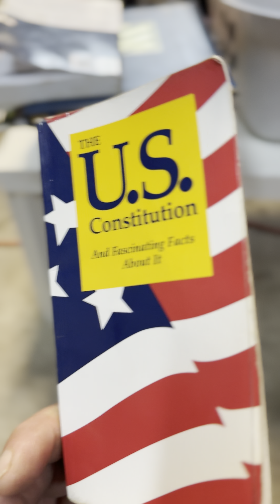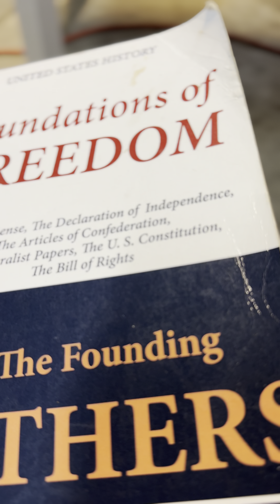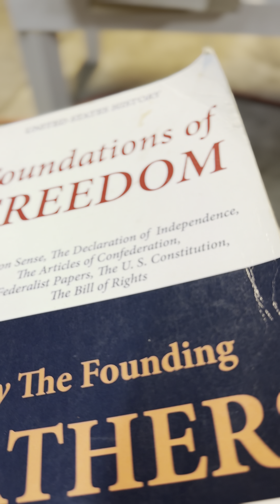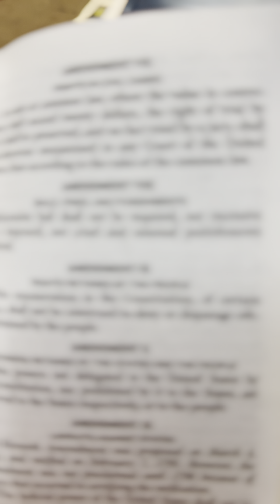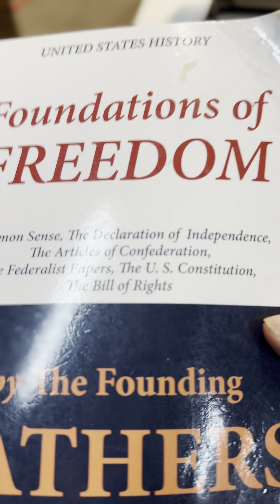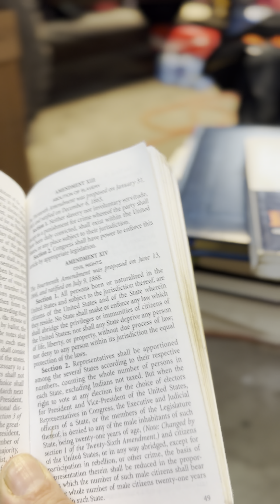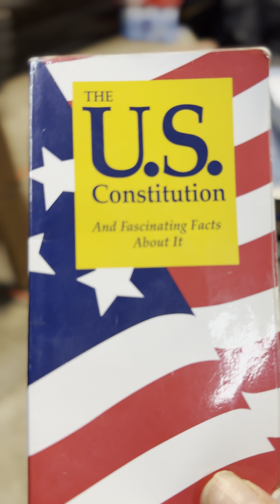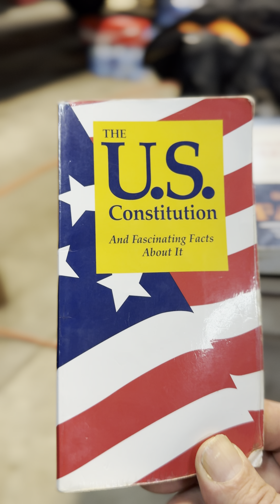Bill of Rights, and 14th Amendment section one. Video Three.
Book reading of some amendments. Sharing books.